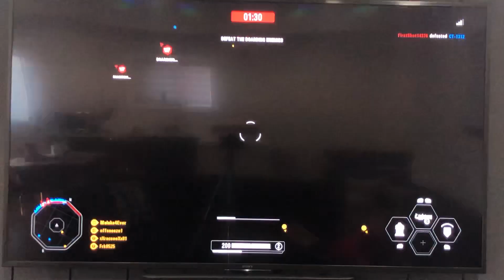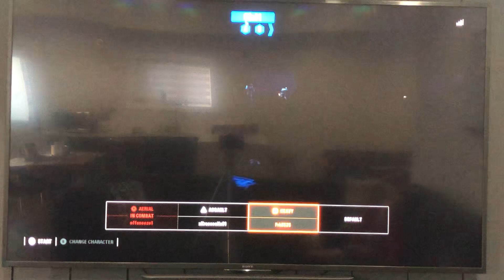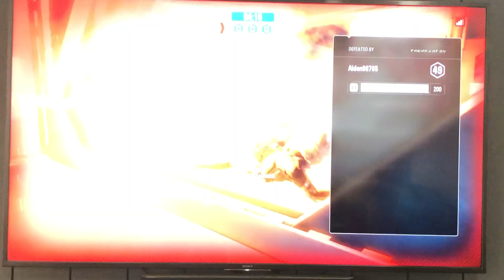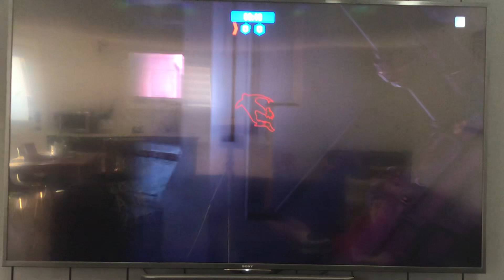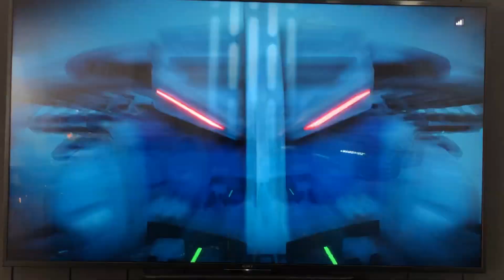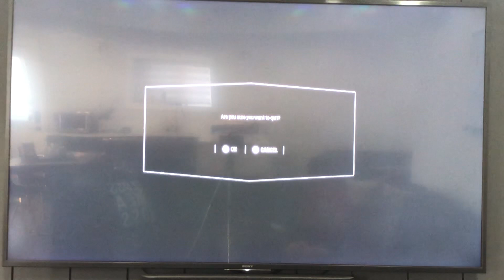I tried to get 100 kills in battle front this is what happened